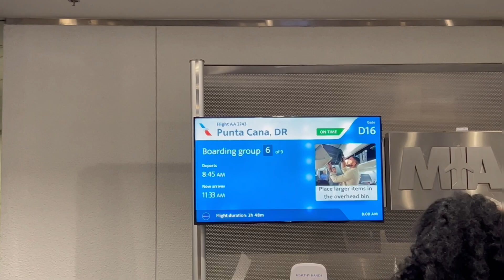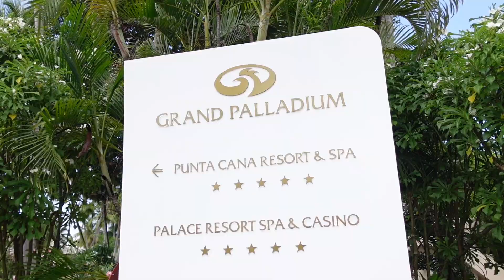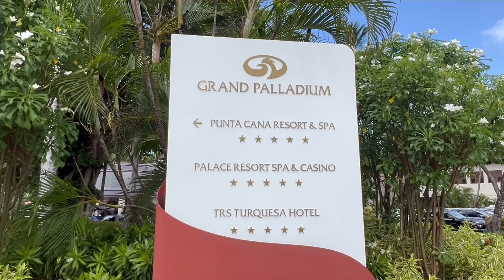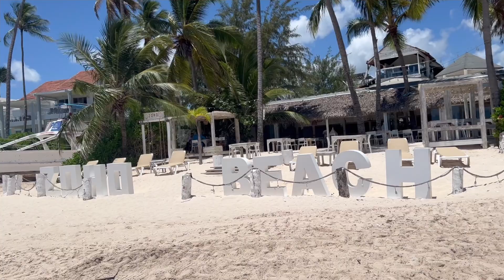DOMINICAN REPUBLIC VLOG | Punta Cana + Bavaro Beach + Lux Villa Resort + Tours and things to do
Come with me and  @Marco.travel  on a Quick Trip to Dominican Republic. We cclebrated My Mom and aunts birthday with some family. We stayed at the Grand palladium resort and spa. All inclusive with a beach front swim - up pools and adults only resort. We toured to saona Beach on a private catermaran with adiditioanl services. Stopped at an amzing Sand Bed in the middle of Isla Soana. Mind blowing views. The trip got really caotic lol.. all inclusive drinks ??? Recording this vlog has been a bit choppy so bare with me. For the second half of the trip we did an extended stay next to Bavaro Beach at a Beach Gardens lux villa complex. Dominican Republic is to me a real hustle and bustle when you are off of the resorts i can respect it but it becomes a bit much. Hustlers and haglers. Our second activitiy of the vacation is DOOM BUGGIES with three stops wine and coco testing, underwater cave / Cenote and Bavaro Beach. We ate Dinner at a really popular Beach front Restaurant name JELLYFISH. We did a few other things that i wasnt able to vlog. I was so distracted and really i was just in the momont. In the mean time inbetween time i did a few GRWM's and outfit of the day. Yall kknow i love a good Look or two. The trip. It was so good but definitly too short. These are just a few things we did while in the Dominican Republic.